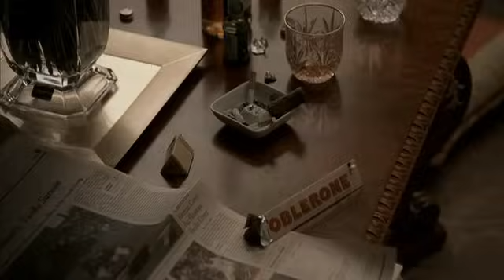The Sopranos - Tony Gets Bad News About His Cousin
Tony finds out that his cousin Tony Blundetto went after the Leotardo brothers. Billy Leotardo is dead and Phil Leotardo is shot. Blundetto flips out after hearing his good friend Angelo Garepe was murdered by the two brothers.